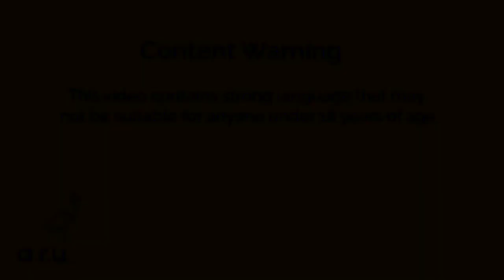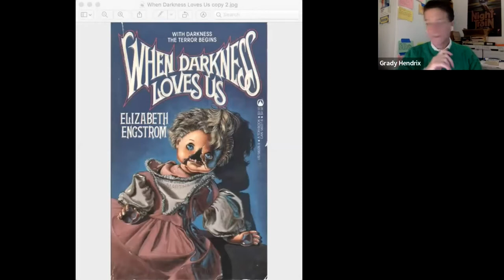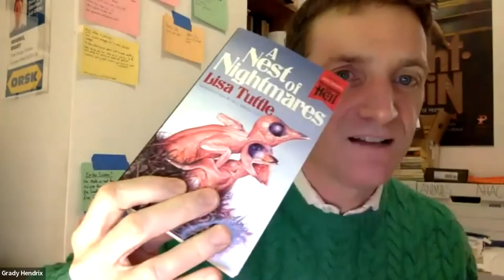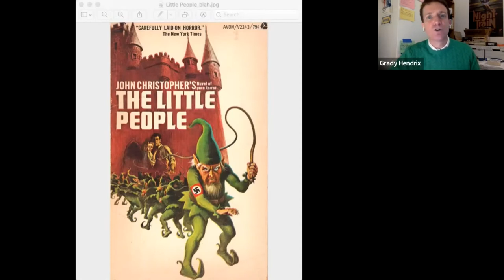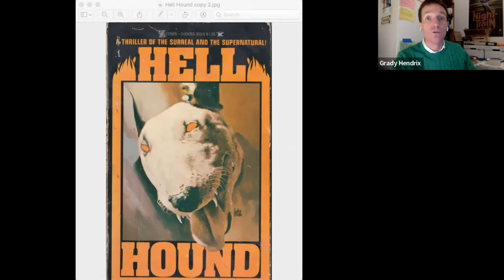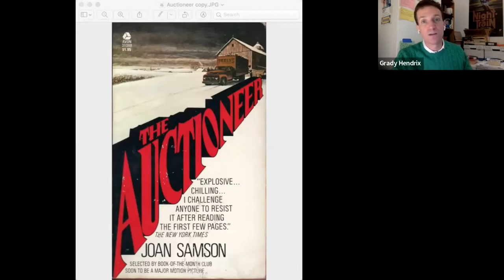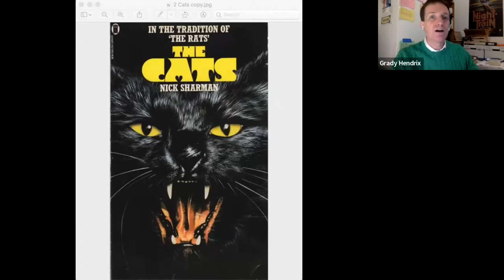AHSS Presents - a conversation with: Grady Hendrix- 'LEPRECHAUNS I HAVE KNOWN'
Video of the streamed AHSS Presents event: a conversation with: Grady Hendrix - 'LEPRECHAUNS I HAVE KNOWN'

New York Times-bestselling horror writer Grady Hendrix talks about his experience as a professional writer.

I write horror movies and books, but there's nothing more horrific than being a writer. This talk will cover why work is the one thing so awful they have to pay you money to do it, why you shouldn't become a writer because frankly I don't need the competition, and how an encounter with Nazi leprechauns changed my life.

Bio
Grady Hendrix is the New York Times-bestselling author of The Southern Book Club's Guide to Slaying Vampires, The Final Girl Support Group, My Best Friend's Exorcism, We Sold Our Souls, Horrorstör, and the award-winning history of the horror paperback boom, Paperbacks from Hell. He is also the screenwriter of Mohawk (2017) and Satanic Panic (2019).